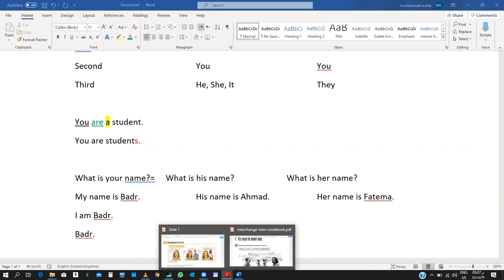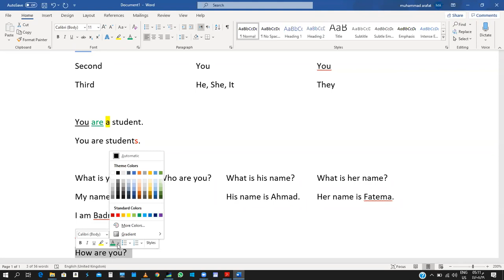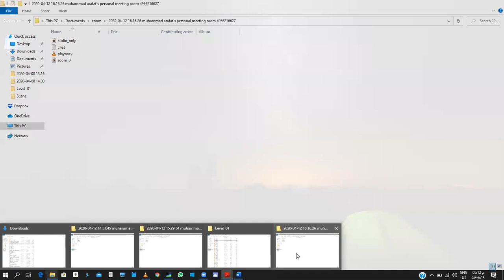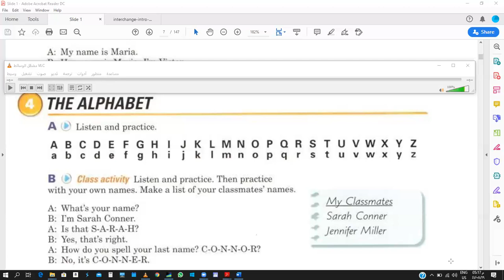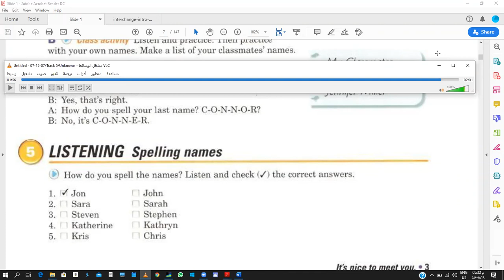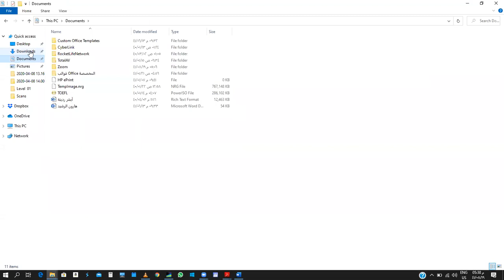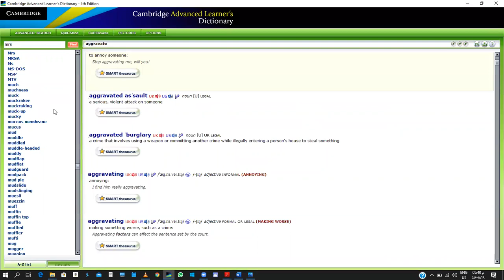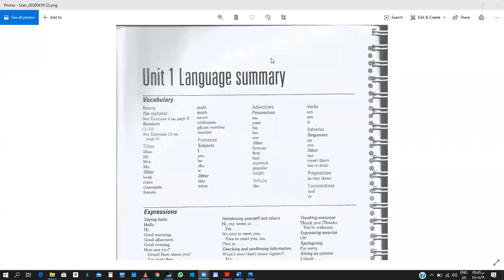دبلوم الربع الثاني لغة إنجليزية حلقة 2020/04/12 الجزء الثاني